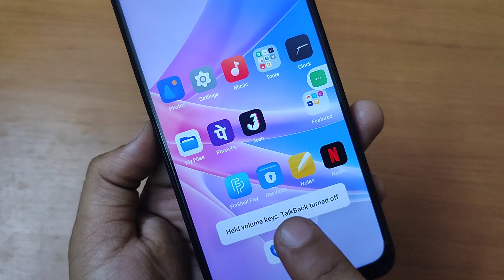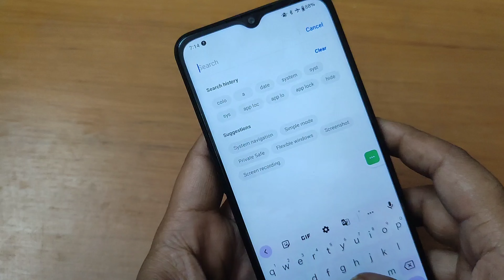Oppo A78 5g Talkback Off | Oppo A78 5g Talkback Off Kaise Kare | Double Tap To Activate Off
Talkback mode off
Talkback talkback
Talkback off oppo
Talkback band kaise kare
Talkback kaise off kare oppo a78
Talkback kaise off kare
Double tap to activate kaise hataye
Double tap to activate problem
Double tap to activate kaise band kare
Talkback band kaise kare oppo
Talkback band karne ke liye kya karen
Talkback kaise band kare realme
Talkback kaise band kare redmi
How to disable talkback android
How to disable talkback in oppo
How to disable talkback
How to turn off talkback on android
How to turn off talkback mode
How to turn off talkback in oppo